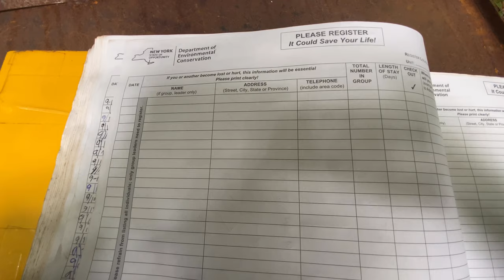Ashokan High Point Trail: a 10-mile (16km) silent solo hike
This is a 10-mile silent solo hike of the Ashokan High Point trail in New York State. It is located in the Catskill Mountains about 2 hours north of New York City, in Ulster County and the larger Hudson Valley. If you're in the area, I highly recommend this hike. There aren't sweeping vistas everywhere, but the diverse woodlands are beautiful. You'll see mountain laurels, tall conifers, thick deciduous forests, streams, swampland, and much more.

The first 3 miles or so are relatively easy, though at an almost-constant incline. Once you get to mile 4, the incline steepens and there are several rock scrambles to climb. In other words, the hike gets harder the farther along you are. I wouldn't necessarily recommend this to a beginner, but I do think most people can complete this hike if they take breaks as needed.